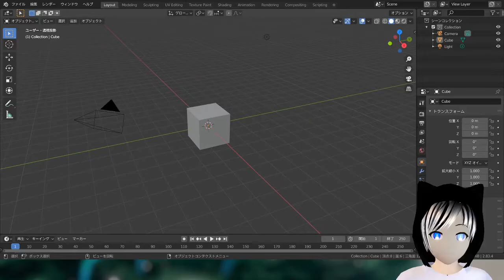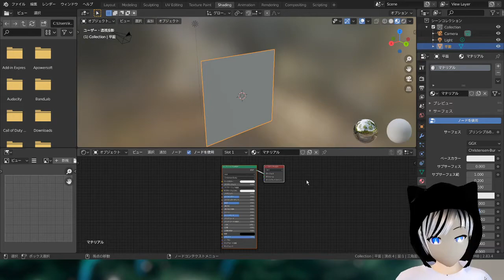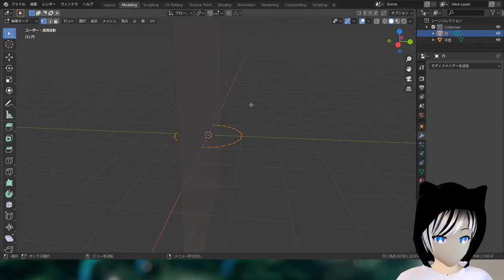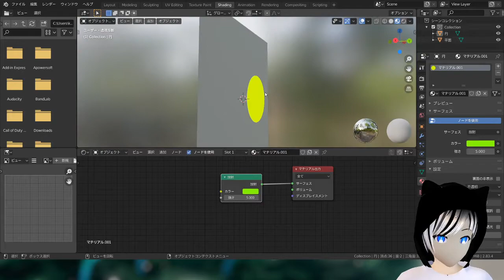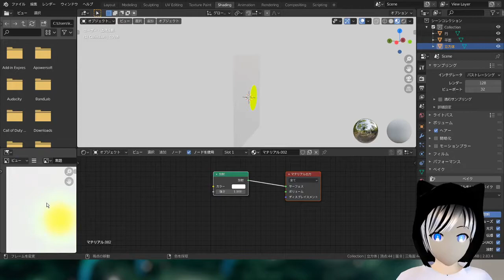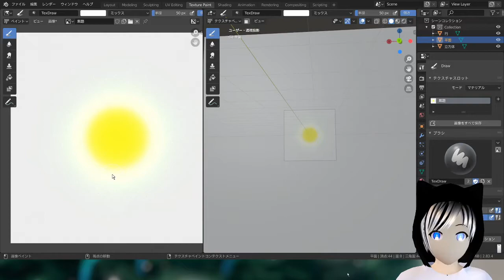【Blender】テクスチャベイクのやり方を簡単に紹介！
皆さんこんにちは卯月ノムです。
久しぶりの投稿となってしまいましたm(__)m
できるだけ投稿するように頑張ります(*'▽')

このチャンネルではモデリングしたりまったりゲームなどやれたらいいなと思っているのでチャンネル登録・Twitterのフォローしてくれると嬉しいです